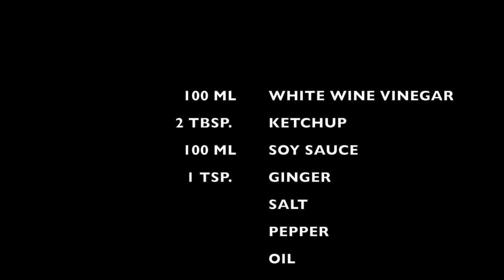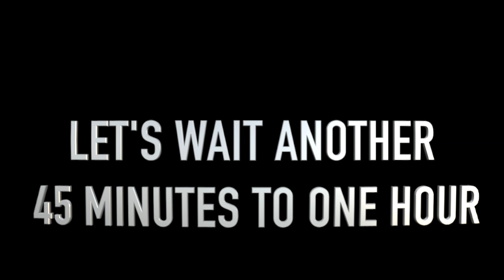Barbecue Ribs Recipe | Crisha Uy | Cookinday 39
Hi bisprins! Sharing how to cook BBQ ribs! Enjoy!